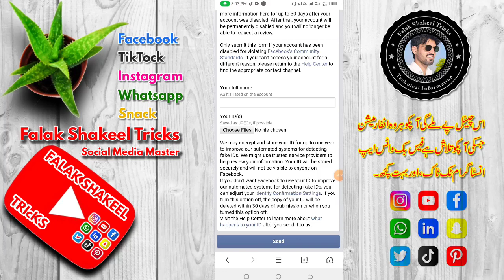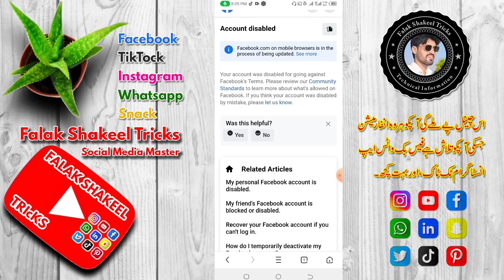how to recover disabled facebook account | recover disabled facebook account before 30 days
how to recover disabled facebook
account | recover disabled facebook
account before 30 days